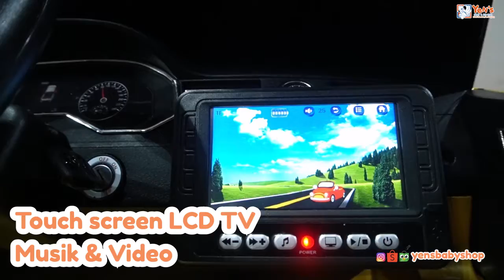Review Mobil Aki VW Arteon | Kerenn mirip aslinya!!!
Hallo ayah bunda, kenalin nih mobil ganteng dan keren cocok buat si kecil yang mau kelihatan gaya. Namanya “Mobil Aki VW Arteon.” Gimana? Keren bukan mirip dengan yang aslinya. Untuk spesifikasinya...
Lampu LED Depan Belakang
Lisensi VW
Cat & detail mirip mobil asli
12volt 7amph baterai
Dual dinamo
Tombol maju mundur
Manual dan remote control
Jok cover kulit  & Seatbelt
Musik,MP3,USB dan Aux
Suspensi on
Ban full karet
Pintu bisa terbuka
Kapasitas 35kg

Tunggu apalagi yuk kunjungi toko kita
Shopee/Tokped : yensbabyshop